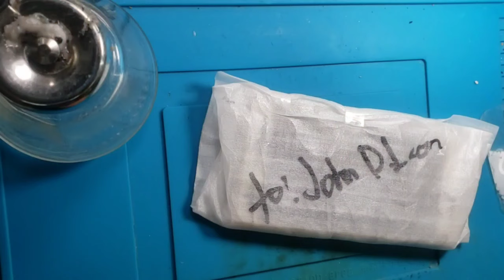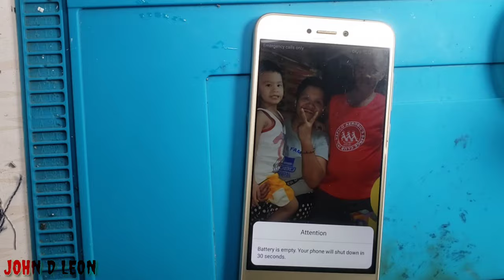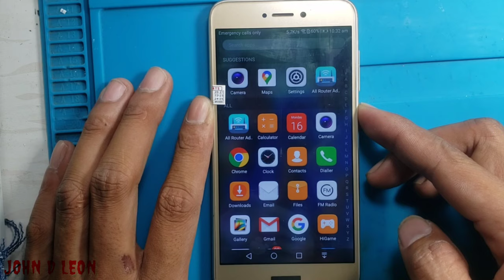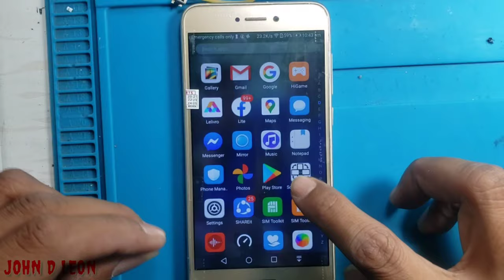Huawei GR3 2017 lcd &battery replace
lcd&battery replacement
for huawei gr3 2017